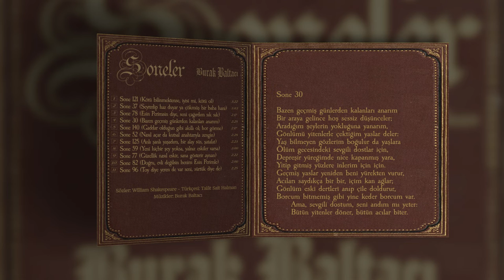Burak Baltacı - Sone 30 (Bazen geçmiş günlerden kalanları anarım)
Sone 30

Bazen geçmiş günlerden kalanları anarım
Bir araya gelince hoş sessiz düşünceler;
Aradığım şeylerin yokluğuna yanarım,
Gönlümü yitenlerle çektiğim yaslar deler:
Yaş bilmeyen gözlerim boğulur da yaşlara
Ölüm gecesindeki sevgili dostlar için,
Depreşir yüreğimde nice kapanmış yara,
Yitip gitmiş yüzlere inlerim için için.
Geçmiş yaslar yeniden beni yürekten vurur,
Acıları saydıkça bir bir, içim kan ağlar;
Gönlüm eski dertleri anıp çile doldurur,
Borcum bitmemiş gibi yine keder borcum var.

Ama, sevgili dostum, seni andım mı yeter:
Bütün yitenler döner, bütün acılar biter.

Söz: William Shakespeare
Türkçesi: Talât Sait Halman